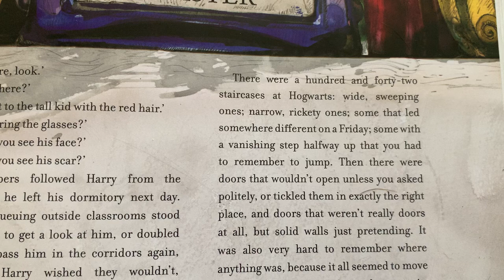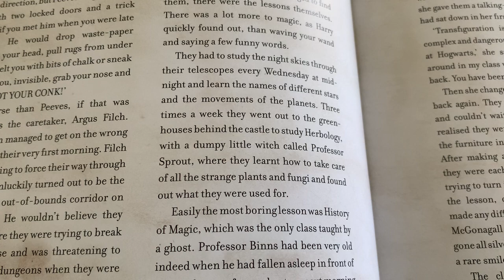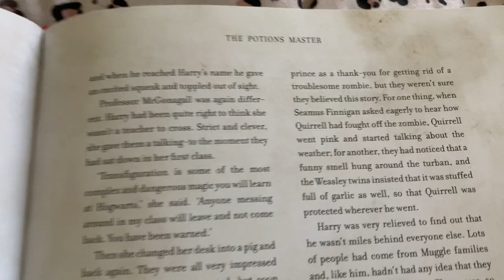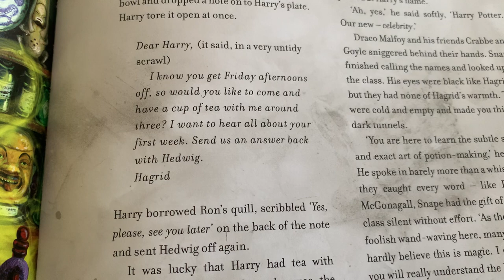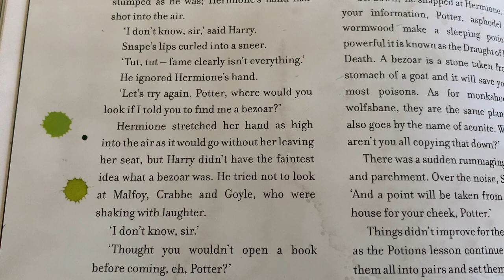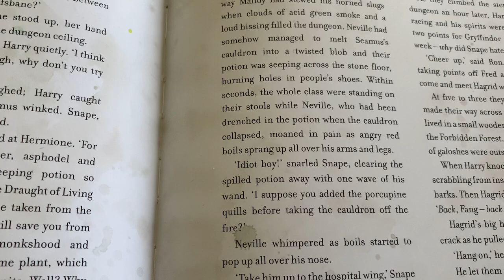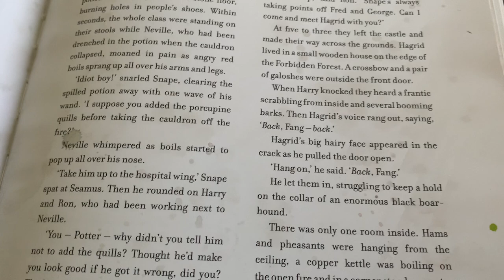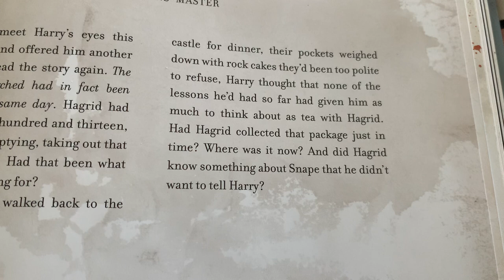Harry Potter & the Philosopher's Stone by J.K Rowling (CHP 8)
Chapter 8
Read by Miss J